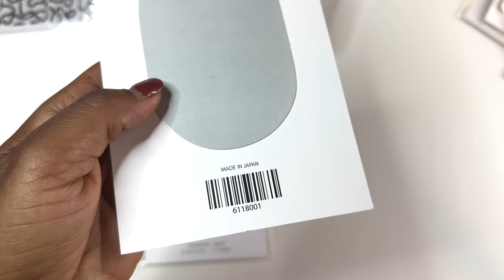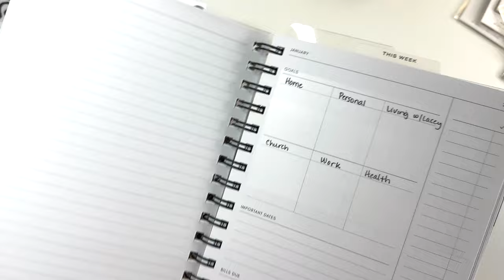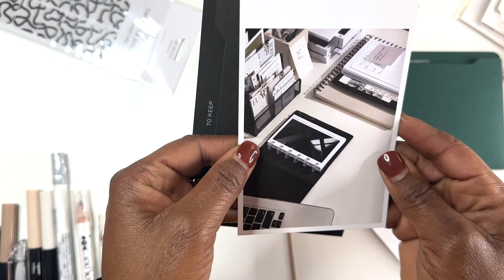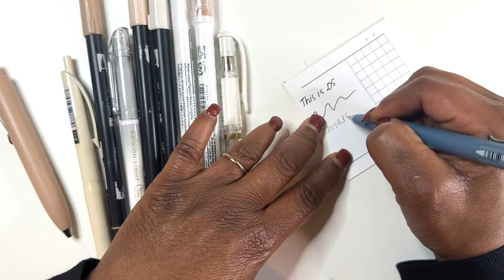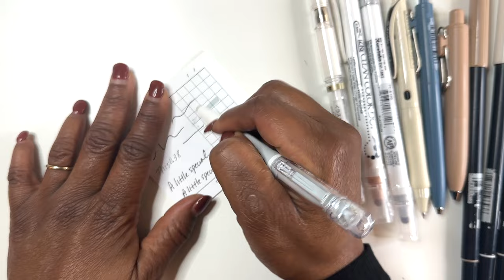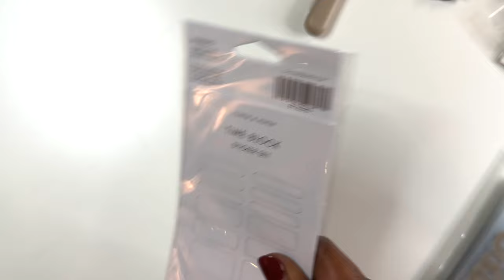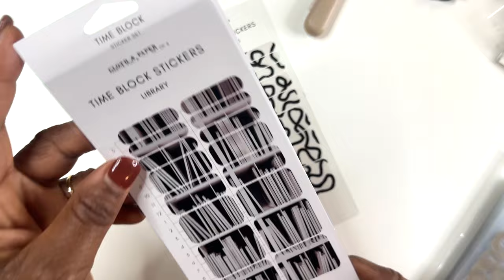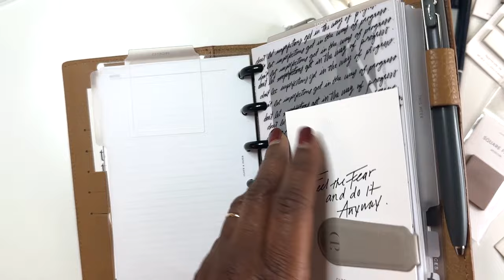Must-Have Planner Accessories for 2024 | Cloth and Paper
Hello!  I am so excited to share my accessories that I'm using in 2024!  There are so many great stationary items to help me plan a more productive life!  I would love to know what your top 3 accessories are!
Planner accessories can enhance your planning experience in several ways. They can help you stay organized, add visual appeal to your planner, and make it easier to customize and personalize your planner to suit your needs and style. Additionally, using planner accessories such as stickers, washi tape, and sticky notes can make planning more fun and enjoyable. By incorporating these accessories into your planning routine, you can create a planner that is not only functional but also visually appealing and reflective of your personality.

CODE: SPRINGLACEY

MY BLOG for FREE printables and exclusive content!